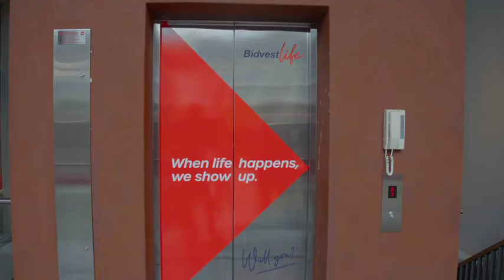We Are Bidvest Life | Brand Launch Announcement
We’ve rebranded! FMI is now Bidvest Life.

Since launching FMI 27 years ago, we’ve pioneered Income Protection  for the non-professionals, business owners, salary earners and everyone in between. As we move forward as Bidvest Life, our philosophy remains the same—protect your income first, before anything else. We continue to provide Income Protection cover as well as Disability cover, Critical Illness cover and Life cover to all South Africans. When life happens, we show up.

Bidvest Life is a licensed life insurance company and authorised financial services provider - FSP 47801.